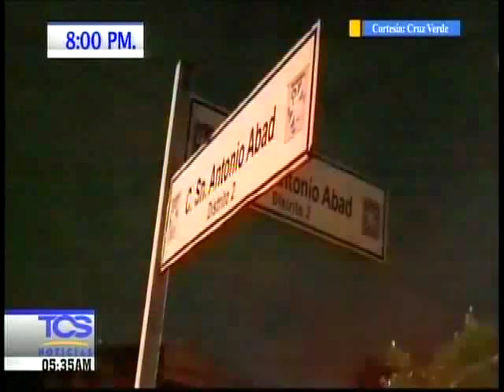Mientras usted dormía 06 de octubre 2016